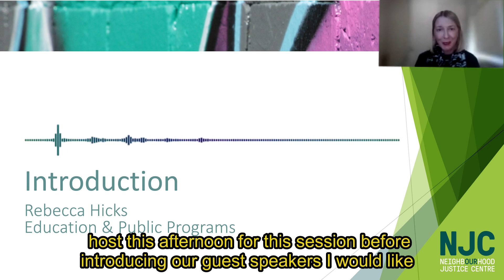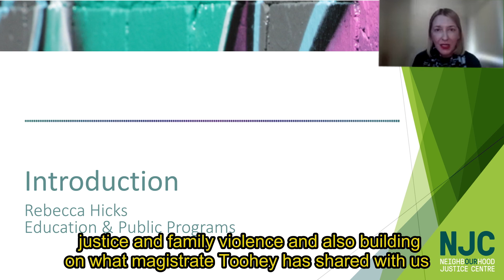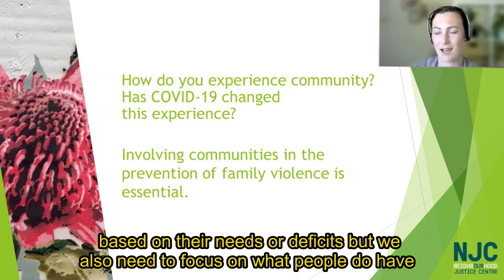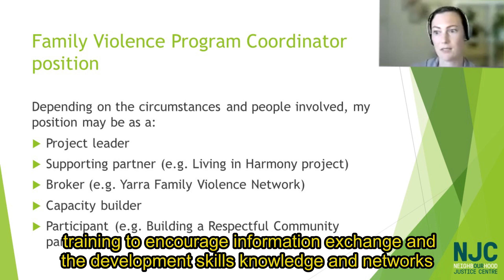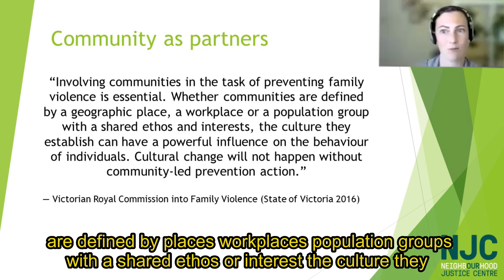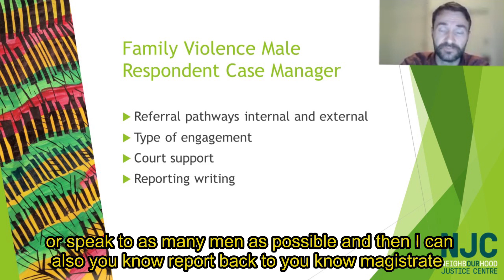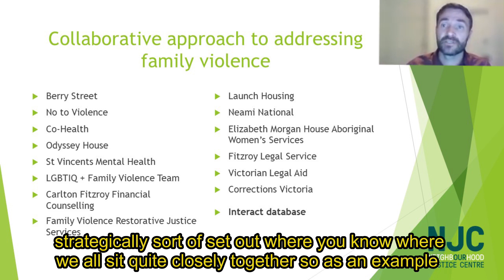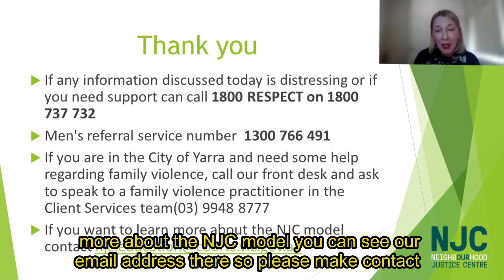Speaker Series Season 3: Family Violence and Community Justice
WARNING: IF YOU FIND ANYTHING IN THIS WEBINAR TRIGGERING PLEASE CONTACT 1800 RESPECT on 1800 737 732. We discuss family violence and male respondent work.

In this Speaker Series we talk Community Justice and Family Violence.

At the Neighbourhood Justice Centre (NJC), we take a multi-faceted approach to family violence, by providing client-facing services and developing community partnerships to support victim-survivors, perpetrators, and workers in the family violence sector.

Hear from Sophie Moore, the Family Violence Program Coordinator in the NJC’s Program Innovation Team and Nick Joseph, a Family Violence Counsellor for No to Violence who is located at the NJC as the Family Violence Male Respondent Case Worker.

    • Life you need support call 1800 RESPECT on 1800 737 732

    • Men's referral service number 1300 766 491

    •  If you are in the City of Yarra and need some help regarding family violence, call our front desk